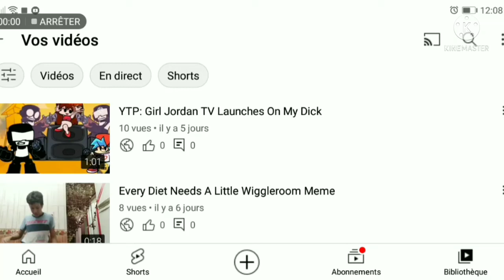Jeudi Meme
You Got Jeudi